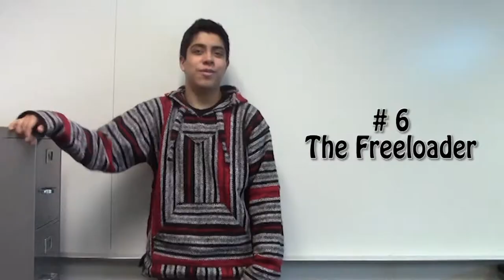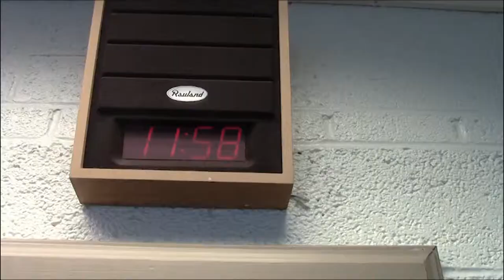The 10 Types of Students at Berkley High School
This was my film fest video I  made last year. It shows the 10 types of students at my school. I meant to upload this last year but I forgot. Also I fixed it so it better. I hope you enjoy!!